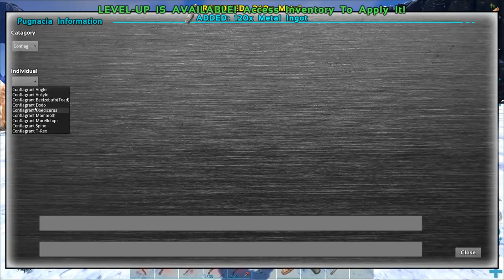CONFLAGRANT ANKYLO TAMING + NEW GLACIAL GIGA! FIRE ANKY FORGE! - Modded ARK: PUGNACIA [E8]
🌟 USEFUL LINKS:
Gaming Evolved Members & Series ➜ ★ Includes Rates/Mods too ★

🌟 PC EQUIPMENT:
Intel Core i7 6700K 4.00 GHz Unlocked Quad Core ➜
MSI 1080TI Graphics Card ➜
HyperX Fury RAM ➜

🌟 SETUP:
Microphone (Blue Spark) ➜
Logitech Headset ➜
Red Dragon Mouse ➜
Keyboard - Corsair Strafe Cherry ➜
Monitors - Samsung 24" Curved x3 ➜